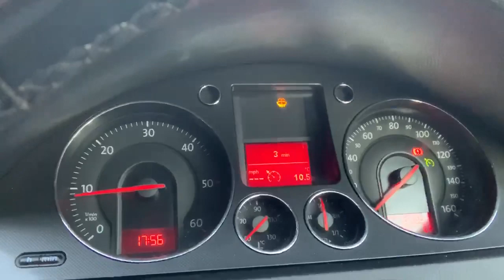ASHFORD ECU BCM BSi Test Repair Body Control Module Unit.